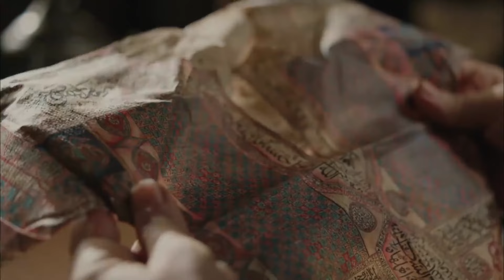Muhteşem Yüzyıl: Kösem 10.Bölüm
Kösem ve Safiye Sultan arasında büyük bir gerginlik başlıyor. Babası öldükten sonra çöküntüye uğrayan Kösem, Safiye Sultan’dan intikam alma kararı vererek kendine söz veriyor. Kösem, Safiye’den intikamını almak için haremde onun aleyhine iş çeviriyor. Cennet’i hedef alan ve onu ölüme çok yaklaştıran Kösem, Cennet’ten inanılmaz bir teklif alıyor! Handan Sultan ise eski saraya gönderiliyor. Kösem’den kurtulmak isteyen Safiye Sultan, Ahmed için en güzel cariyelerden birisi olan Katerina’yı seçiyor. Bu yüzden Kösem’in içine Ahmed’i kaybetme korkusu yayılıyor. Fahriye Sultan ise Derviş Paşa ile evleniyor. Mehmed Giray Fahriye’yi kurtarmaya çalışırken Deviş ise Şahin’i öldürme kararı veriyor! Büyük, güçlü komutan Kuyucu Murad Paşa geliyor! Kösem’le yarışmaya çalışan Mahfiruze doğum yapıyor ve Sultan Ahmed’e ilk şehzadesini, Osman’ı veriyor. Kösem, Cennet’in peşini bırakmıyor ve Safiye Sultan’ın öyle karanlık sırlarını keşfediyor ki, Safiye Sultan için büyük tehlike doğuyor.